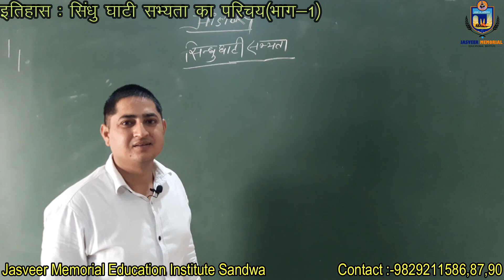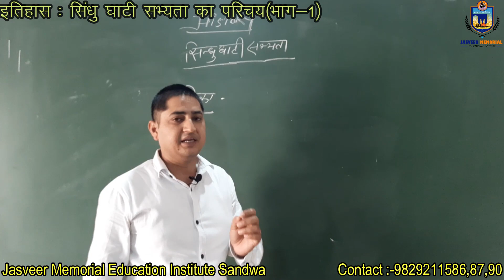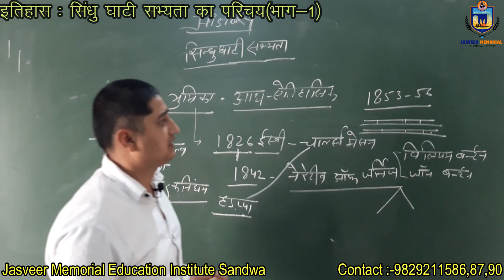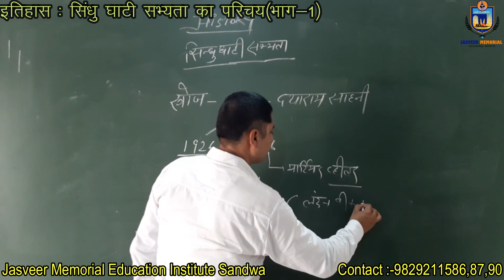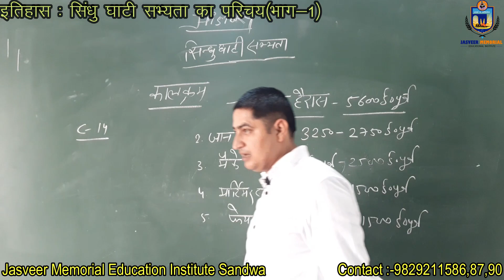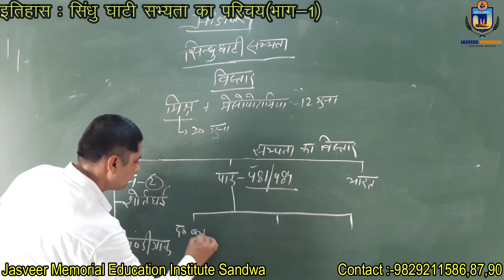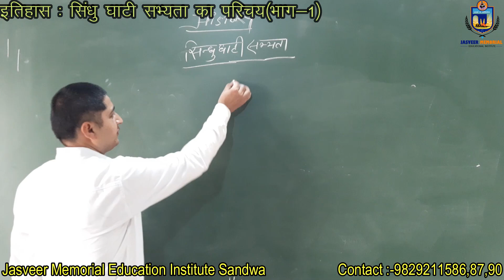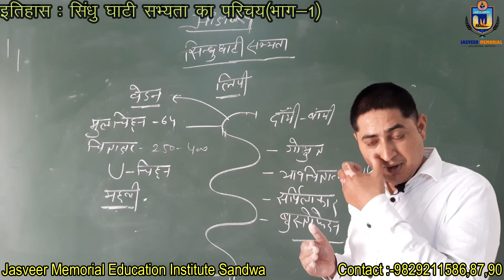सिंधु घाटी सभ्यता (भाग I) By Umesh Sir From Jasveer Memorial Education Institute Sandwa